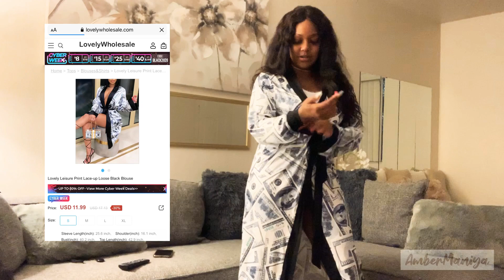CASH MONEY ROBE | LOVELY WHOLESALE TRY ON HAUL | ITEMS I PICKED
So here I am, once again, Ive Figured out what to do with lovely wholesale, and i'm veryfiing these pieces with my stamp of approval for you! Links below for the pieces you're loving!!!

I Got Merch!! (Check Me Out!💋)

Follow and grow with me on the gram! (Leave me a 🦩 on one of my pix so I know where you came from!) @ambermaniya